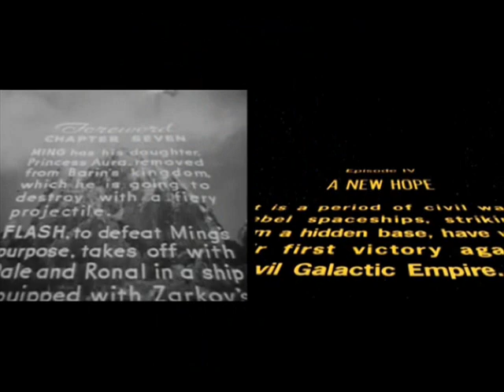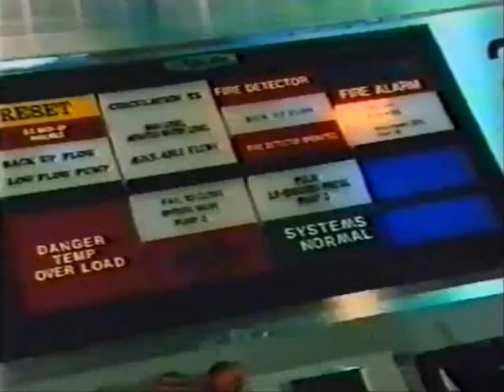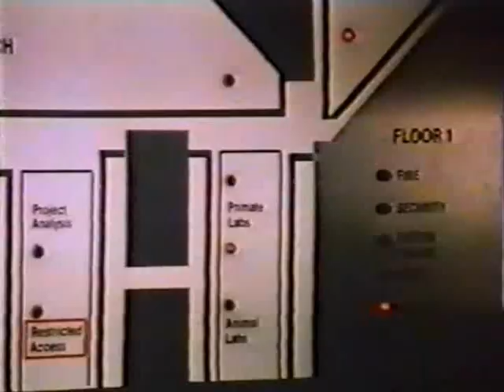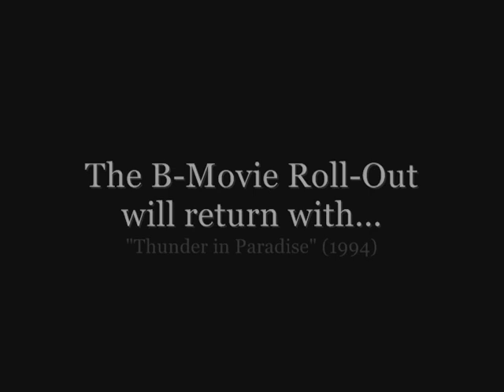B-Movie Roll-Out: "The Vindicator" (1986)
This is Episode 3 of Season 2 of the B-Movie Roll-Out, and this episode takes a look at a strange Canadian science fiction piece called, "The Vindicator" (aka "Frankenstein '88). This is meant to be humorous as well as legitimate criticism.